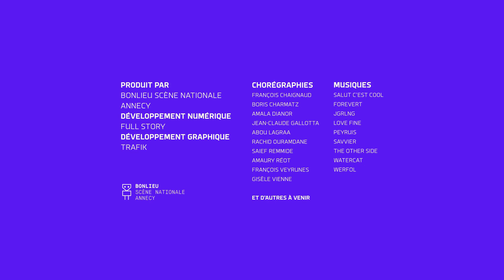I-Dance Annecy : Francois Veyrunes - 24/10/2020 20:10:19